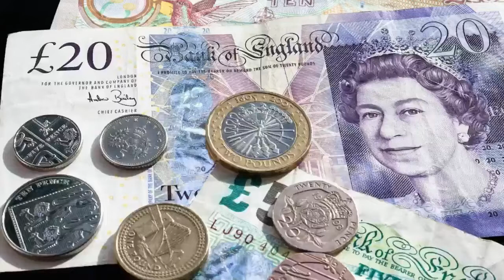La libra esterlina ha seguido fortalecida durante los últimos 9 días frente al euro